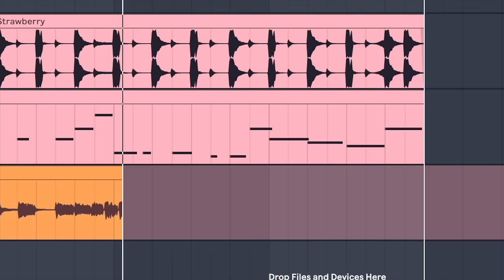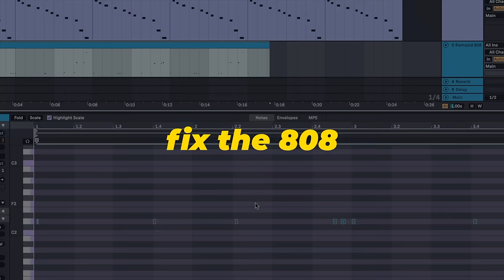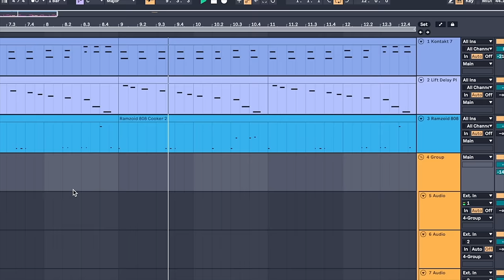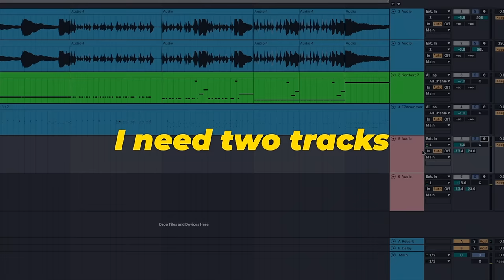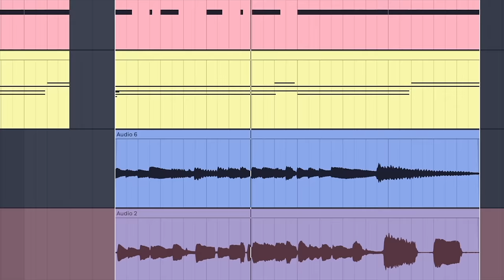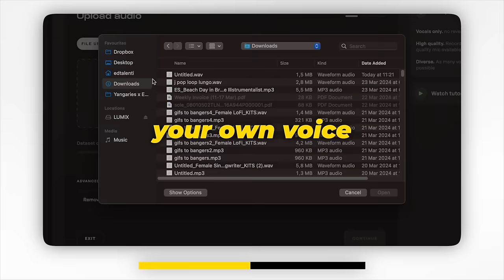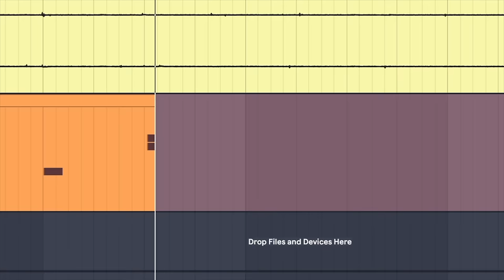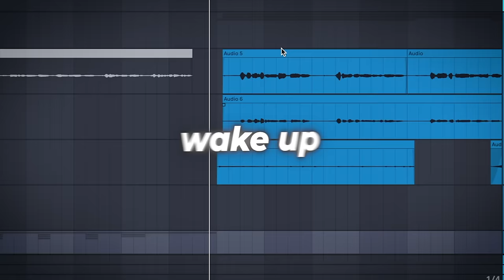Turning GIFs from my Discord into BANGERS!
Try Kits.AI for FREE

CHAPTERS
0:00 - GIF #1: J POP
01:35 - GIF #2: BOUNCE
03:58 - GIF #3: METAL
06:50 - GIF #4: ELECTRONIC
10:07 - GIF #5: HIP HOP